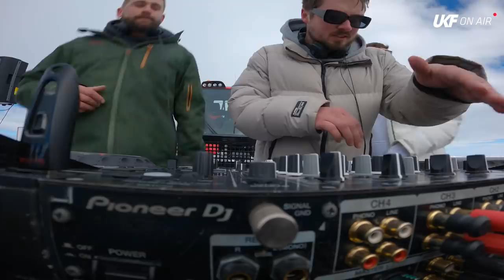Grafix & Lee Mvtthews (DJ Set), Live From Mount Hutt, NZ - UKF On Air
Grafix & Lee Mvtthews bring peak après-ski vibes, straight from snowy Mount Hutt, NZ 🏔❄️

Adventure Film Company: Blackbird
Creative Media Producer: Jeremy Black
Camera Op: Jeremy Black
Drone Op: Gordy Duff
Location: Mount Hutt, Canterbury, South Island, New Zealand

& enable notifications 🔔